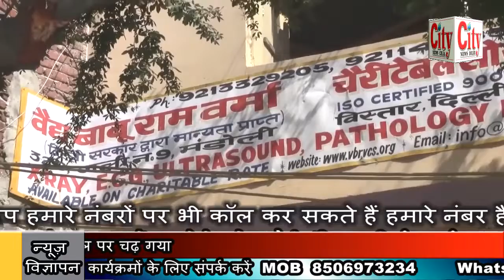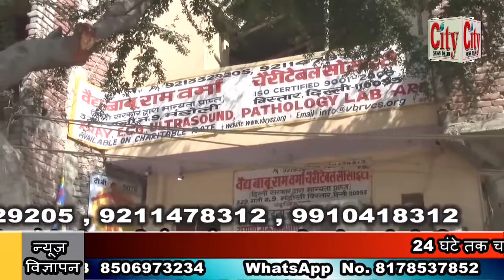CITY NEWS DELHI - 24 घंटे तक चलता रहा हाई वोल्टेज ड्रामा ।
24 घंटे तक चलता रहा हाई वोल्टेज ड्रामा । 24 घंटे के बाद उत्तरा हाई टेंशन टावर पर चढ़ा युवक । उत्तर प्रदेश मुरादाबाद के थाना कटघर इलाके का मामला । हाईटेंशन पोल पर चढ़ा युवक का नाम मनोज सागर बताया जा रहा है । मनोज सागर का जमीन को लेकर अपने परिवार से विवाद चल रहा था । परिवार ने उसे घर से भगा दिया इसलिए मनोज हाईटेंशन पोल पर चढ़ गया